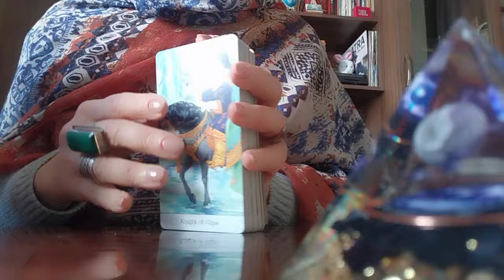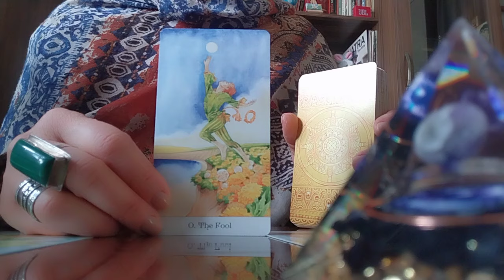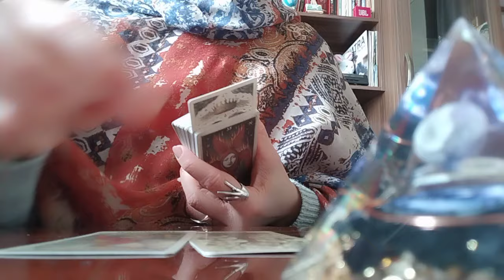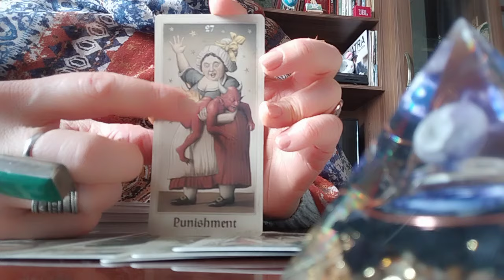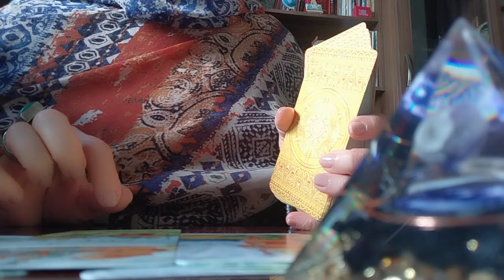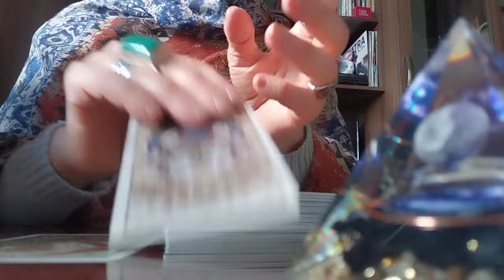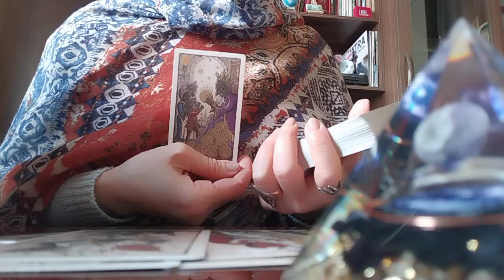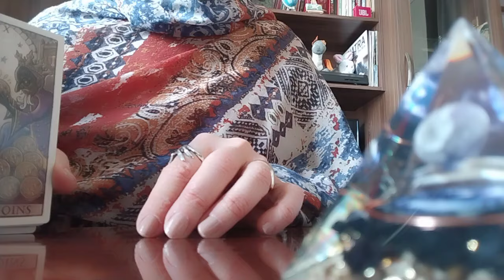ბედნიერი დღეების შემოსვლა თქვენს ცხოვრებაში✨🌟🕊️❤️